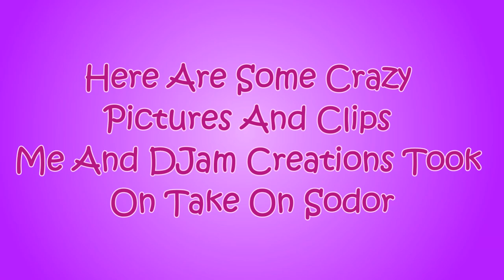Crazy Take On Sodor Pictures With DJam Creations!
keep in mind some of these pictures were taken when the game was released and some things have been removed now..